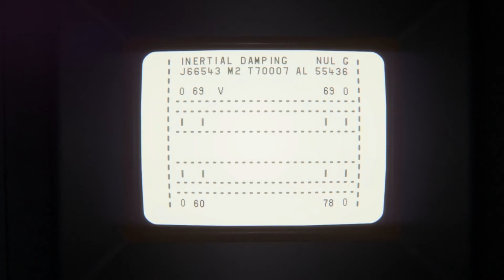Alien Isolation Lockdown part 2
So Ithought I'd show a better run then my usual cowardly run around, Still in hard mode.